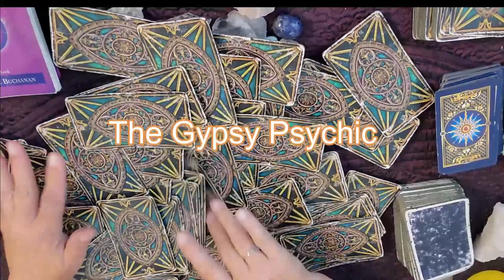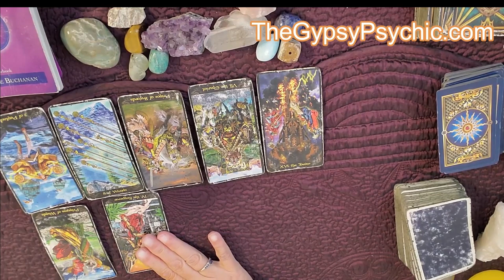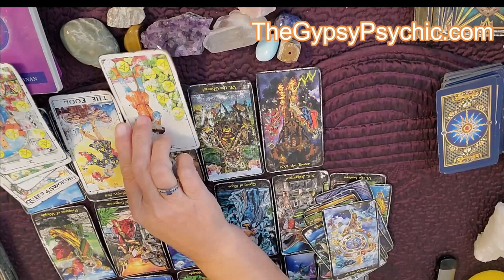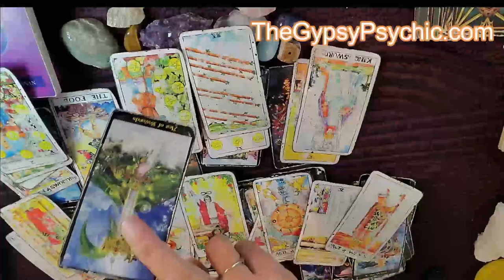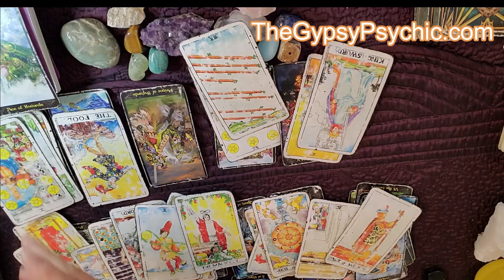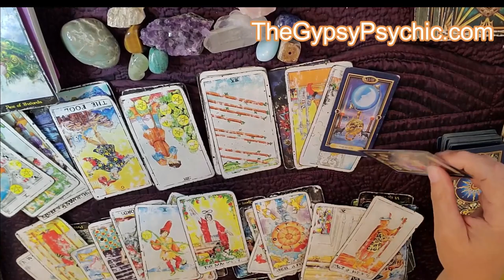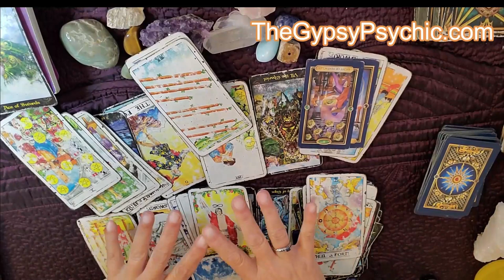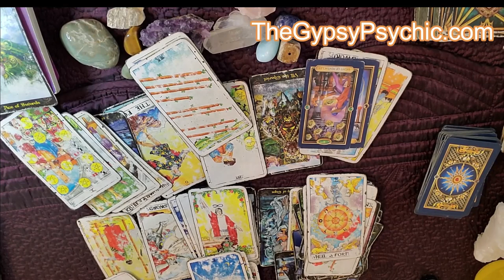PISCES: AVOID DISASTER - TAKE ACTION NOW